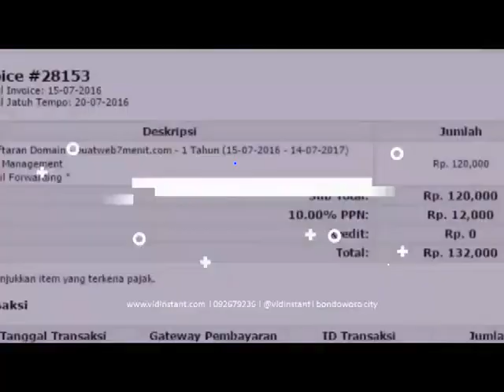usaha rumahan deep squa food supplement di Purwokerto Kidul Purwokerto Selatan Banyumas Hub 0812827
Jual Deep Squa Terdekat